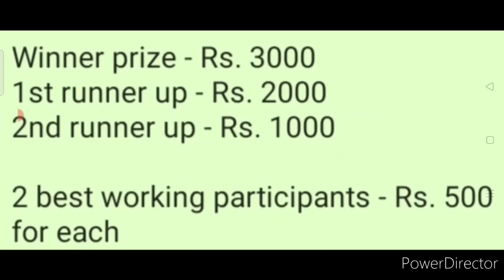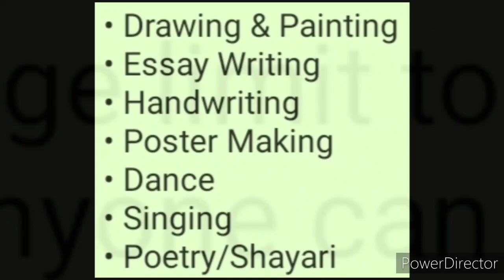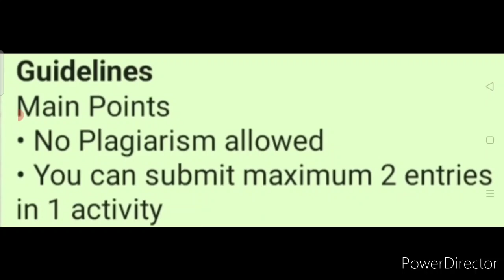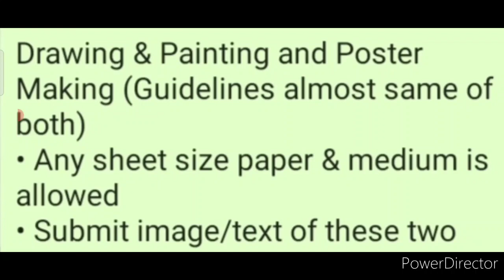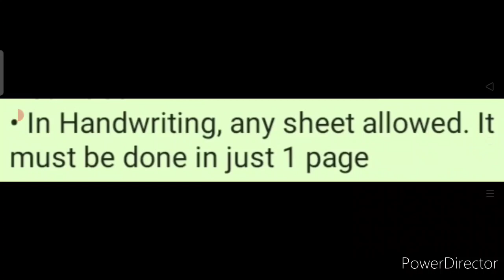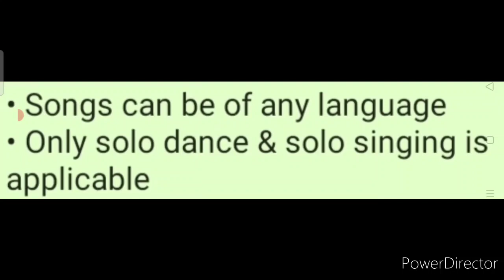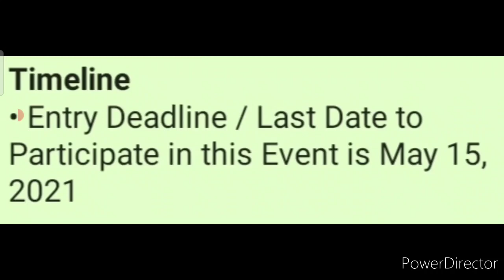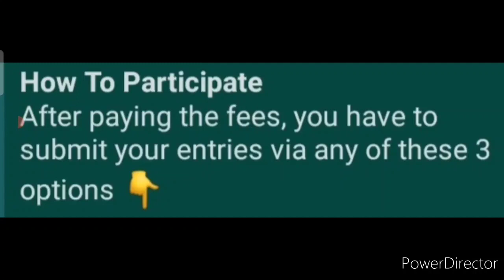Cash Rs. 49000 - Drawing & Painting, Essay, Handwr. + More - Online International Contest Event 2021